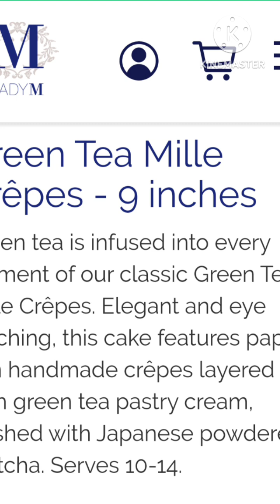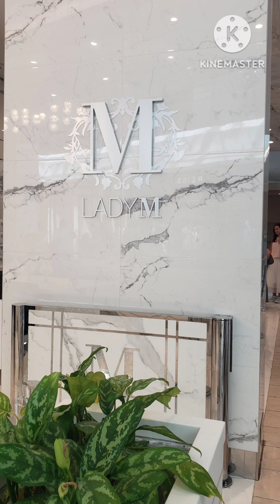Lady M green tea mille crepes, Westfield Valley fair shopping 🛍 mall Santana row California